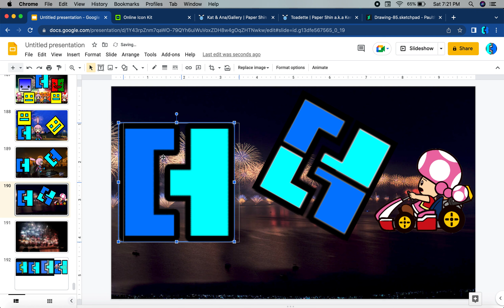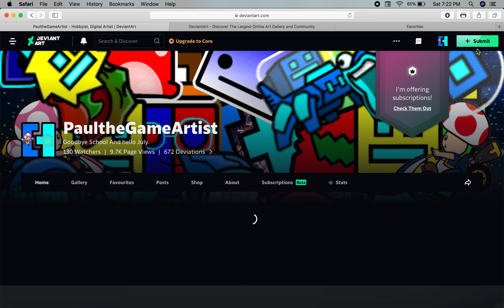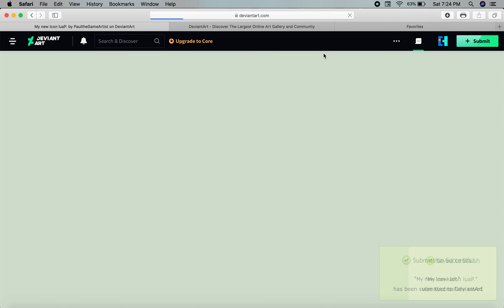How To Make DeviantArt Pictures.